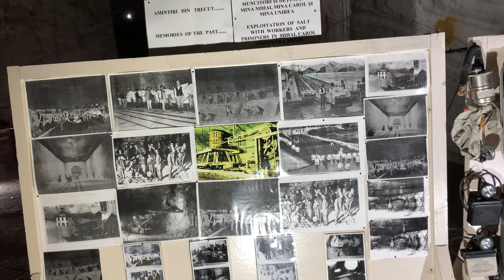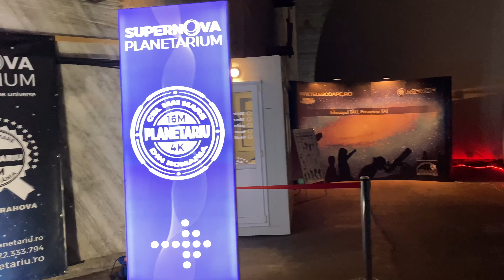Salina Slănic Prahova pe timp de pandemie !!!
Mina Unirea Slănic Prahova  a fost deschisa vizitării după anul 1970.*Transportul turiștilor în/ din Salina Slănic Prahova se face cu microbuze.